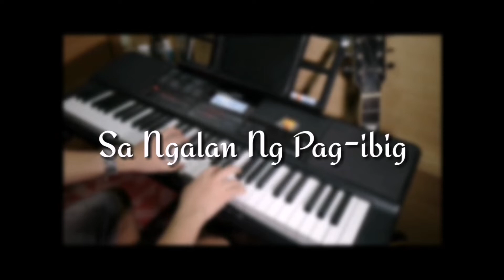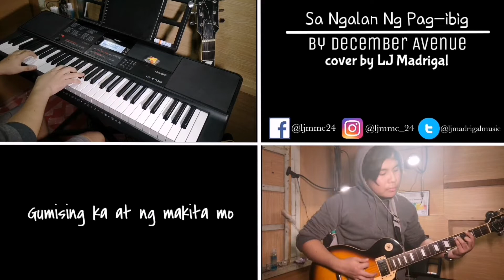Sa Ngalan Ng Pag-ibig - December Avenue | Instrumental Cover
The music sheet and tutorial provide are the easier version made for PIANO SOLO.